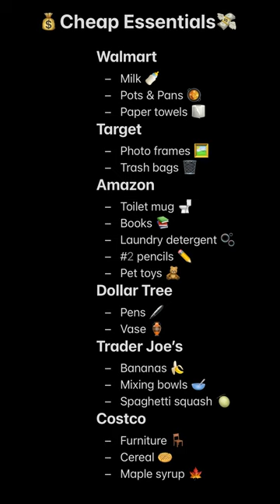Where to get SUPER cheap essentials!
Where do you get your essential stuff? 🥛🧻

From milk to toilet paper, we've got the ultimate list of places that offer great deals on everything you need (and don't need like that toilet mug) 🚽🛒.